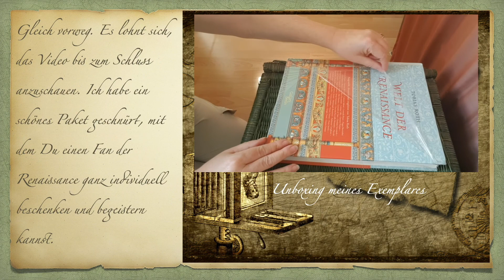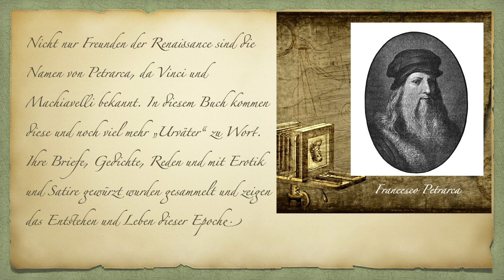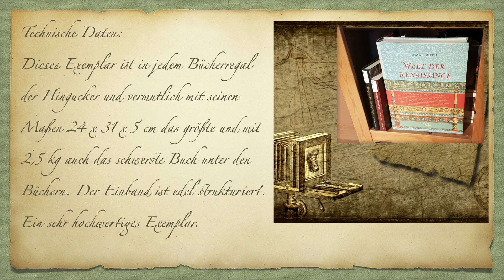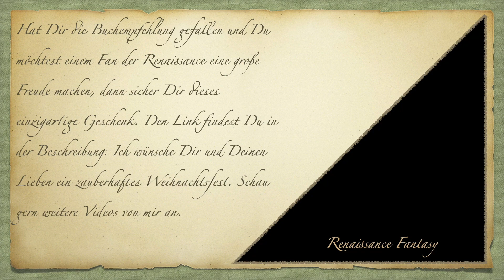Welt der Renaissance von Tobias Roth - Buchempfehlung auf Renaissance Fantasy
Eine wundervolle Geschenkidee für den Freund der Renaissance und des Humanismus auf Renaissance Fantasy. Wie, wo und durch wen entstand die Renaissance und wie ticken Menschen? Anhand von Briefen und Ansichten grosser Umdenker wie Petraca, Botticelli, Lorenzo de Medici und viele bekannte und unbekannte Personen wird das Leben in der Renaissance authentisch dargestellt. Bilder und Erläuterungen vom Autor runden die Epoche ab.

Das Buch ist hier erhältlich:

Bilder: Wikimedia.commons
             Pixels